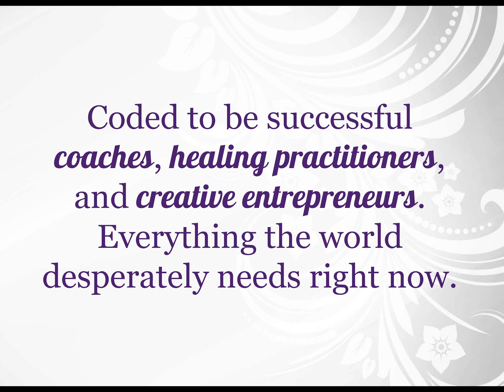Connect To The Will Of The Universe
I’m excited to share with you, my latest ACTIVATION VIDEO about Connecting to the Will of the Universe! It’s short but POWERFUL.

From here, I’d like to share with you a powerful free tool I have personally been using for years in my business as an HSE. This is my go-to tool every time I feel caught in confusion, every time I need to make a business decision - no matter how big or small - and even just on a day-to-day basis to place my order to the universe and proactively manage the HSE Shadow of Overwhelm.

To create Business Miracles for yourself on an ongoing basis, please learn more about my 6-Month Group Mentoring Program